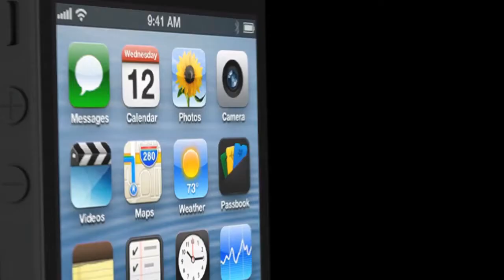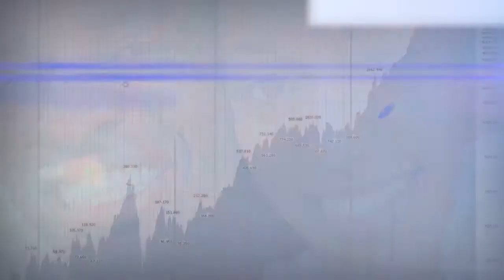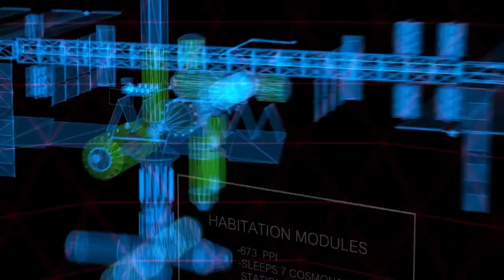Jamie Cody-Ferguson - motion design reel Dec. 2016